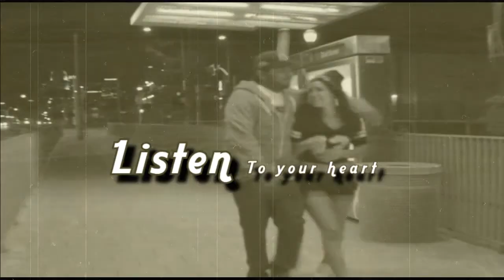LOC DOGG - LISTEN TO YOUR HEART - (OFFICIAL VIDEO)